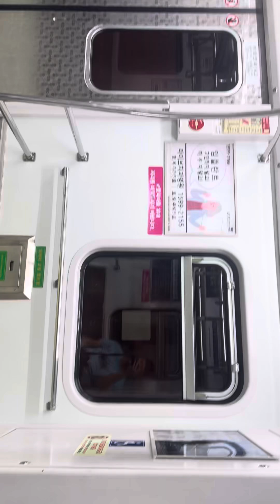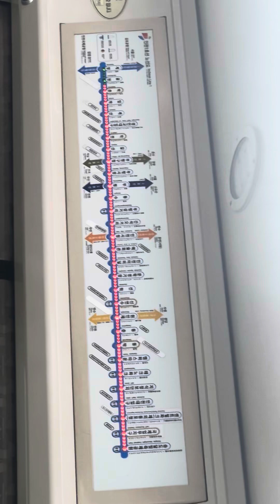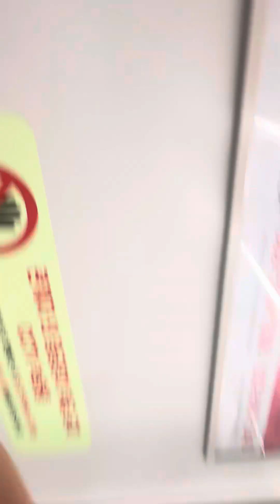인천1호선 2차분 현대로템 2008년식 박촌 귤현 계양구간 구동음 주행 23시 25분 촬영 VVVF-IGBT